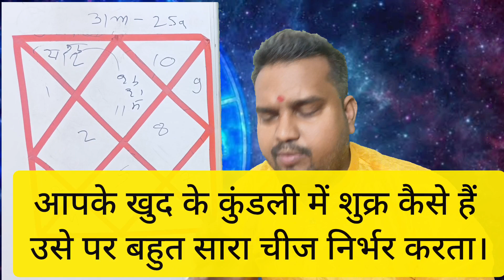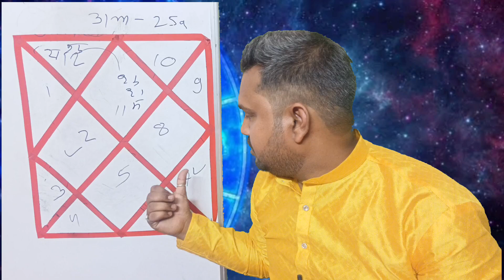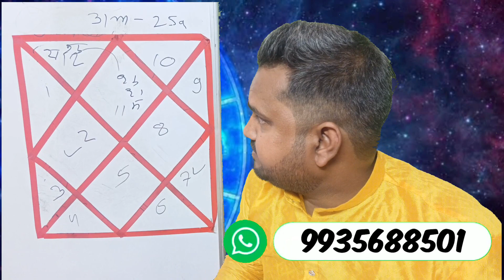कुम्भ राशि शुक्र गोचर 2024।kumbh rashi shukra gochar 2024।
कुम्भ राशि शुक्र गोचर 2024।kumbh rashi shukra gochar 2024।aaj ka kumbh rashiकुंभ दैनिक राशिफलaaj ka kumbh rashifalvaidik jyotish aaj ka kumbh rashikumbh rashi aaj ka kumbh rashifalआज का कुंभ राशिफलkumbh dainik rashifalaquarius daily horoscopekumbh rashi todaykumbh rashi ka rashifalaaj kumbh rashifalkumbh rashi aaj kiaaj ki kumbh rashi ka rashifalaaj kumbh rashi ka rashifalaaj ki kumbh rashi ka rashifal batayeकुम्भ दैनिक राशिफलवैदिक ज्योतिषआज का कुम्भ राशिफल